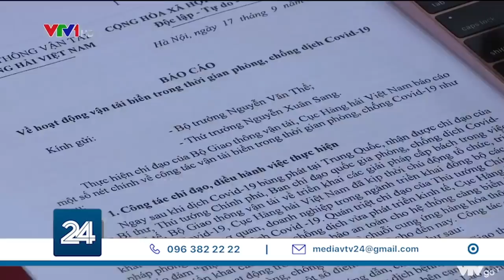Gỡ khó vận tải biển thúc đẩy xuất nhập khẩu | VTV24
Cước vận tải biển tăng cao…Thiếu hụt container xuất khẩu
Hoạt động khai thác và vận tải qua cảng biển đình trệ vì dịch bệnh
Hàng loạt khó khăn khiến chuỗi cung ứng hàng hoá đối mặt với nguy cơ đứt gãy
Giải pháp nào gỡ khó cho vận tải biển và thúc đẩy xuất nhập khẩu?